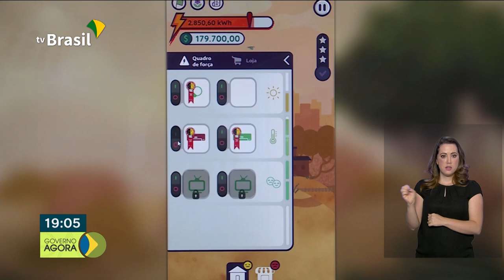Senado vota em segundo turno texto final da Nova Previdência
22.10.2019 - Referência mundial em energia renovável,Itaipu Binacional participa da Semana Nacional da Ciência e Tecnologia.Índice Nacional de Preços ao Consumidor Amplo,variou em outubro mesmo percentual registrado em setembro.Senado vota em segundo turno texto final da Nova Previdência.